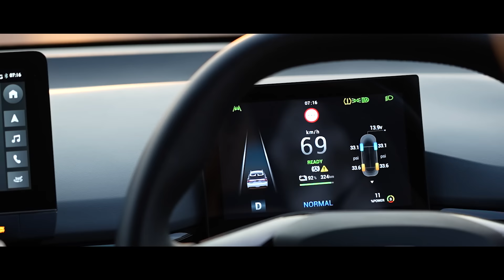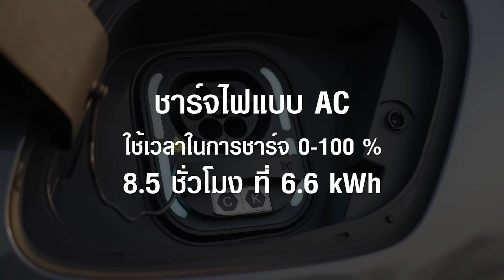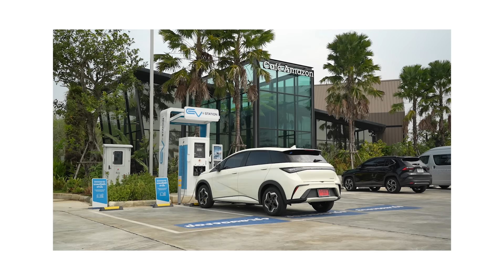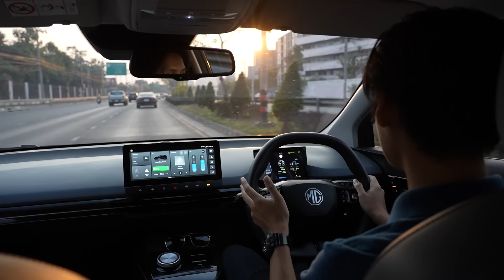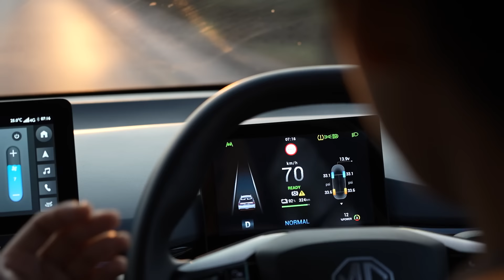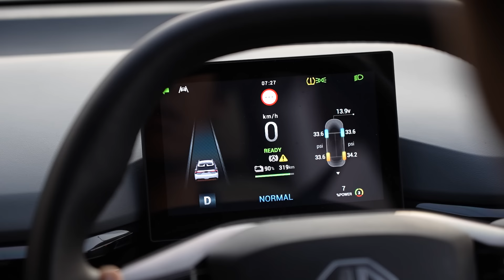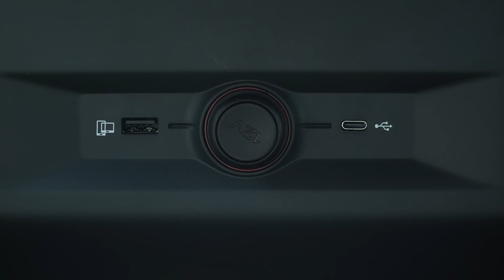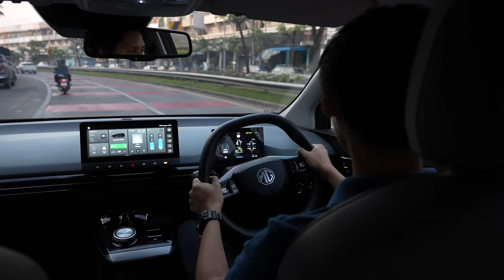พูดถึง MG4 ในปี 2024 กันหน่อย!!